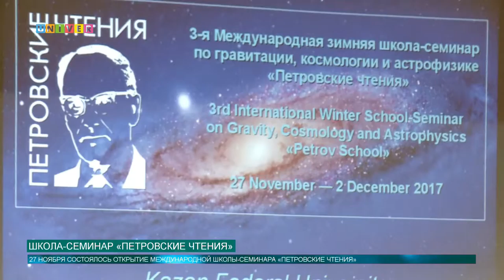Школа-семинар «Петровские чтения»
III Международная зимняя школа-семинар "Петровские чтения-2017" начала свою работу.